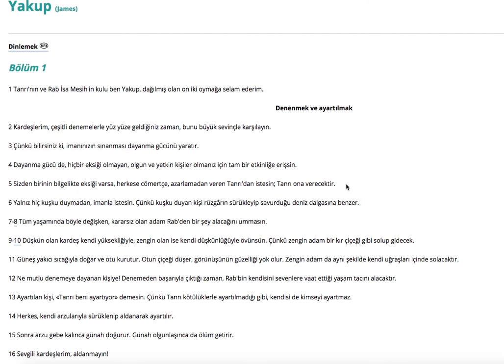Yakup Birinci Bolum 1 -8 (Incilden )